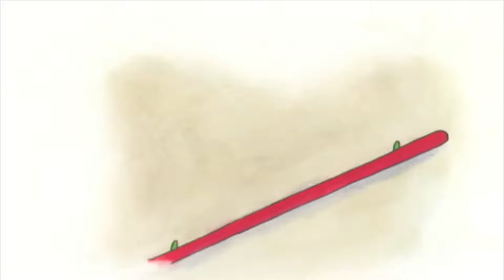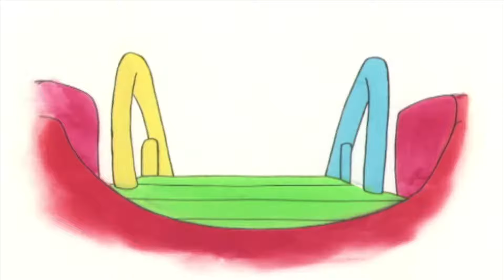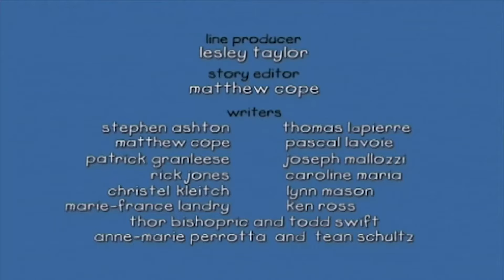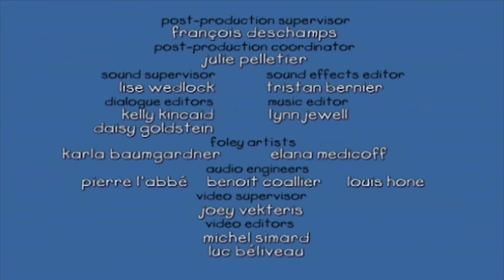Ruca e o Lanche Noturno | Ruca em Português